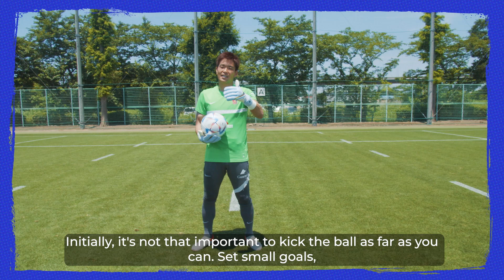J.League Skill School EP19: Shusaku Nishikawa's half volley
Have you ever wanted to blast a ball like Shusaku Nishikawa? Now you can learn from the Urawa Reds man yourself, as he teaches you how to kick it on this episode of J.League Skill School.